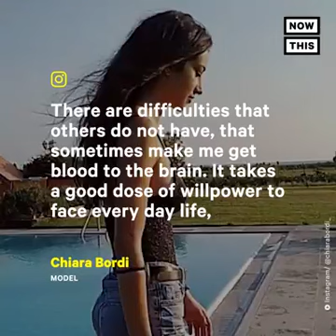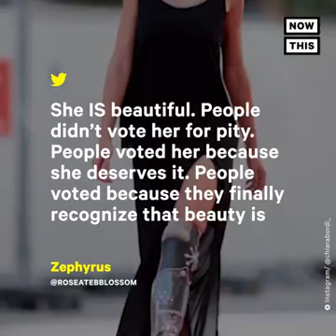বিশ্বের সবচাইতে সুন্দরী প্রতিবন্ধি মেয়েকে বিয়ে করুন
বিশ্বের সবচাইতে সুন্দরী প্রতিবন্ধি মেয়ে